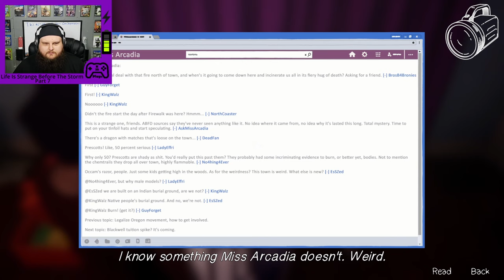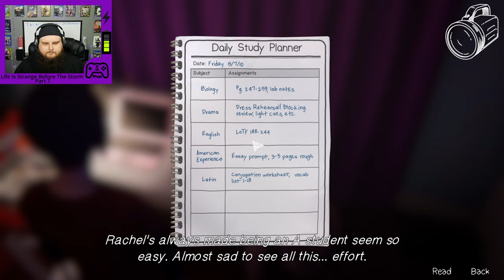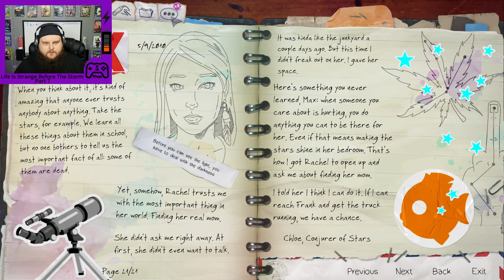🤔 We Are The Only One Rachel Trusts 😭| Life is Strange Before the Storm Part 7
👋 Welcome to part 7 of Life is Strange Before the Storm (Remastered Collection)! Today we learn the full details of Rachel's mom and she takes it really hard. After being with Rachel, we have a sweet moment with David!

😀 Come say hi in our Discord, we would love to have you!

😎 O you want all the links do ya, well here you go!!

😘 Love you all and have a wonderful day!!💖